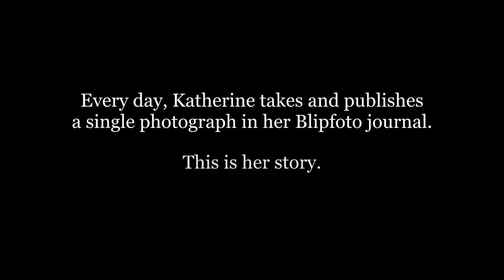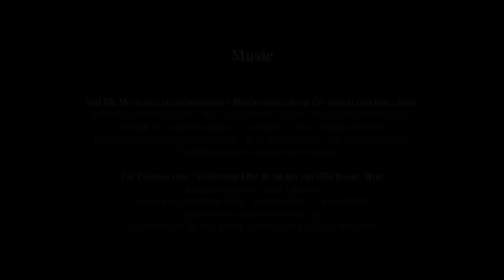Blipfoto - The Diary of a Diva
Every day, singer, songwriter, and mother of two young boys Katherine Ellis publishes a single photograph in her Blipfoto journal. This is her story.

Find out more about Blipfoto at blipfoto.com